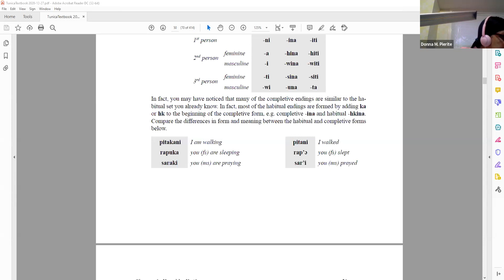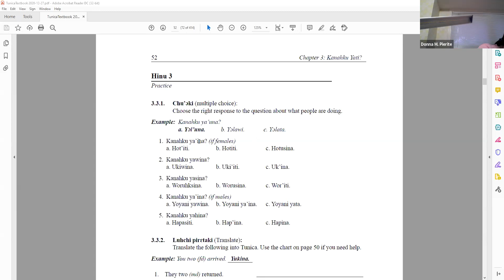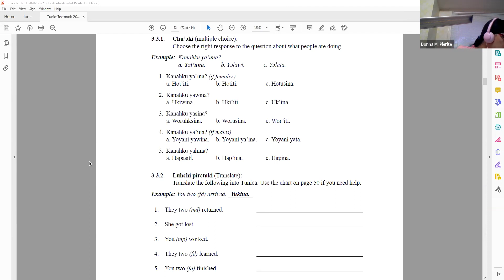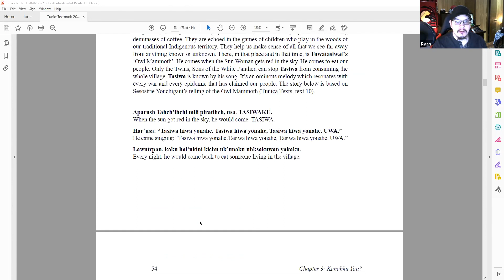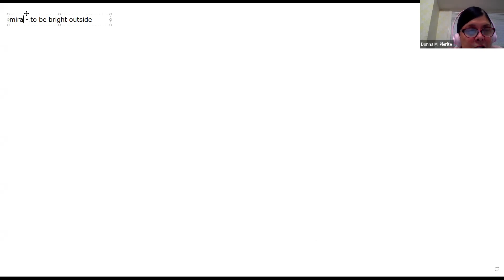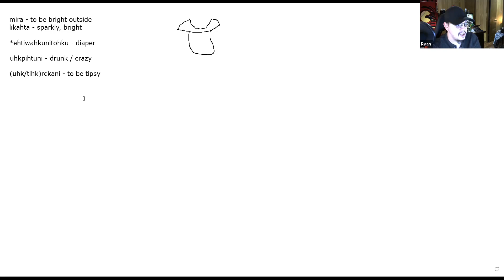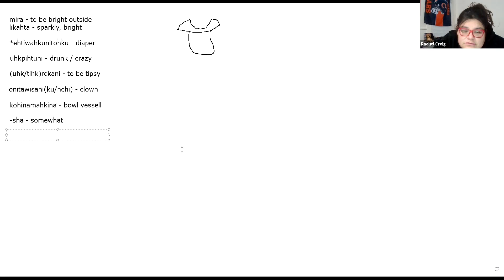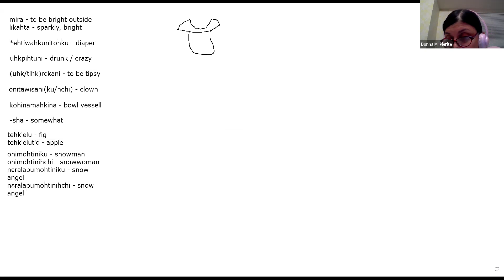2/25/21 - Review of ongoing/habitual verbs AND completive verbs with more people